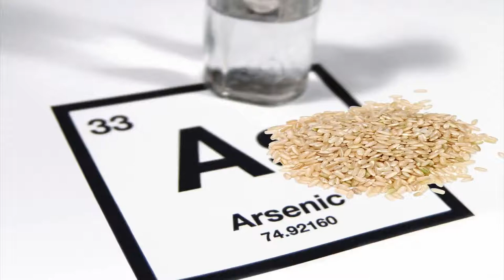Como reduzir a quantidade de arsênico no arroz?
O arsênico é um metal pesado presente no solo, ar e água poluídos, e em agrotóxicos. A ingestão excessiva pode gerar a longo prazo problemas de saúde incluindo certos tipos de câncer, doenças cardíacas, diabetes, além de afetar negativamente a função cerebral. Piora da memória,  dificuldade de concentração, aprendizagem e redução da competência social podem ser consequência da intoxicação por arsênico. Arroz, peixes de água salgado, frango, cerveja e vinho estão entre os alimentos com maior teor de arsênico. Neste vídeo discuto estratégias para reduzir o teor de arsênico do arroz.